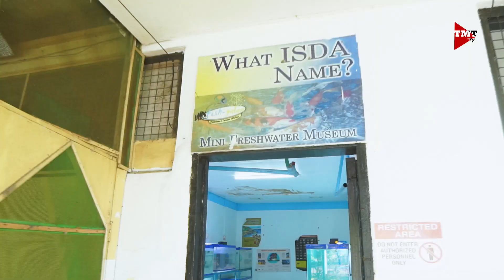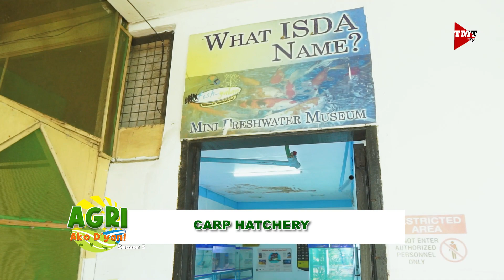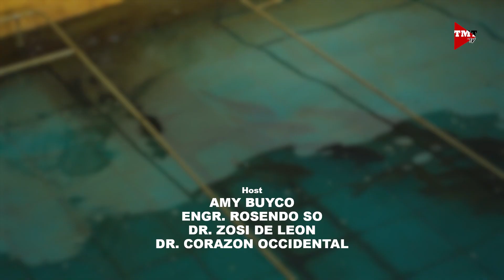AGRI AKO D'YAN | Carp Hatchery Part 3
Sa pagbisita namin sa BFAR-National Inland Fisheries Technology Center, aming nasilayan ang mga sikreto sa likod ng masaganang pag-aalaga at pagpaparami ng mga mahahalagang isda tulad ng Karpa, at marami pang iba! 🐟🌿🌊
Tara’t samahan niyo kami dito lang sa Agri Ako D’yan!